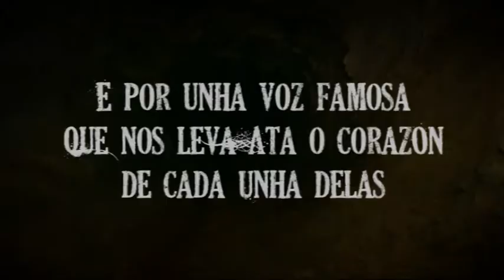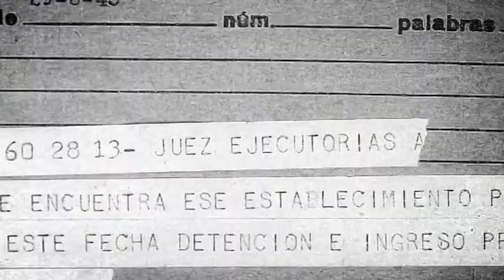ENTRE LUSCO E FUSCO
PROMO FORMATO TV - HISTORIAS E LENDAS GALEGAS